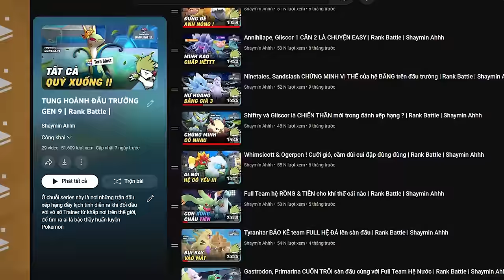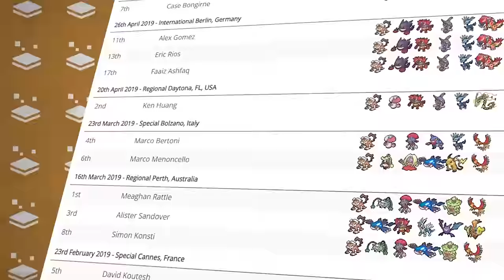TOP Pokemon tốt nhất của HỆ ĐẤT | BEST GROUND TYPE POKEMON | Shaymin Ahhh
Đâu là 8 Pokemon mạnh nhất, tốt nhất khi chúng ta nghĩ đến hệ đất ?